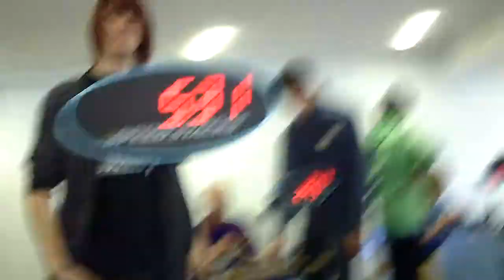Pyraminx NR 8.61 seconds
Austrian Side Event Records suck xD